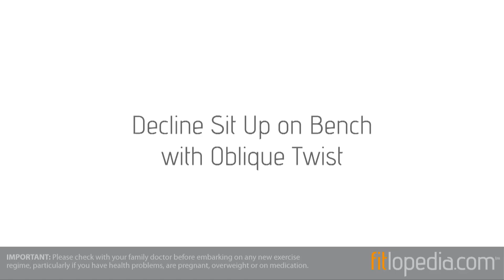Decline Sit Up on Bench with Oblique Twist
By incorporating a twist into the decline sit up the external oblique muscles will also be stimulated in this advanced sit up exercise.  For maximum results ensure the twist comes from the torso and not just the arms.